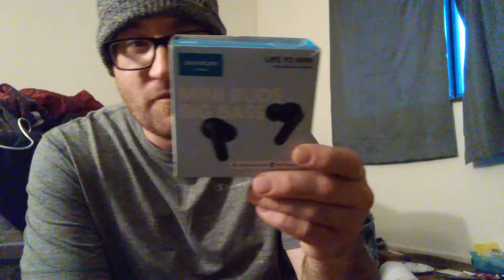After Christmas 2021 Vlog Talk 12/28/21